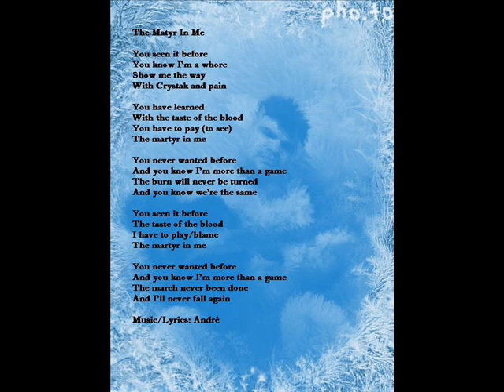Whisper Syphony 2 - part. II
The Matyr In Me

You seen it before
You know I'm a whore
Show me the way
With Crystak and pain

You have learned
With the taste of the blood
You have to pay (to see)
The martyr in me

You never wanted before
And you know I'm more than a game
The burn will never be turned
And you know we're the same

The taste of the blood
I have to play/blame

The march never been done
And I'll never fall again

Music/Lyrics: André
Softly

She speakes words of violence
and I can't tell
She lives in world of silence
kind of hell
She lose her place
on this shell
I know we're the same
bloody smell

I see
can't be
lovely
and softly

She scream words of silence
and I can't help
She needs more than love
to help herself
She thinks she can't complaint
on this hell
We think... We're the same

Music/Lyrics: André